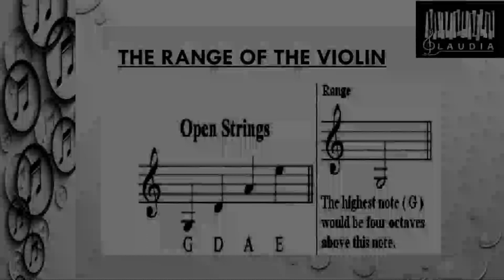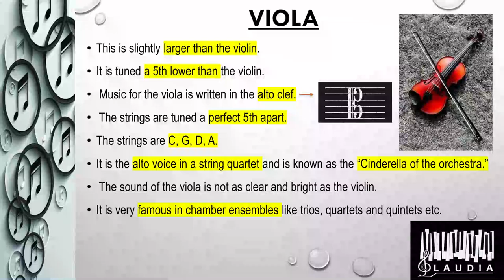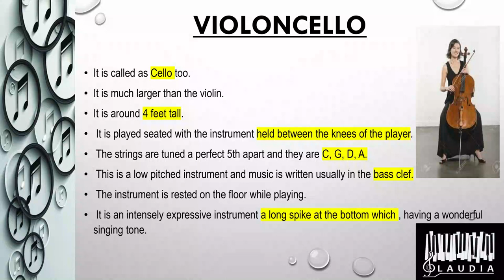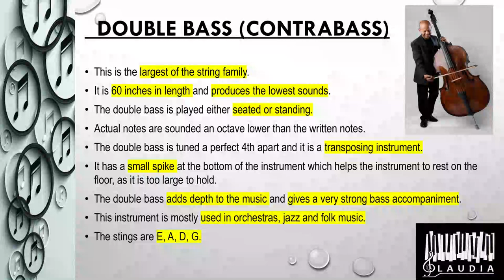String Instruments - Lesson - Ms. Claudia